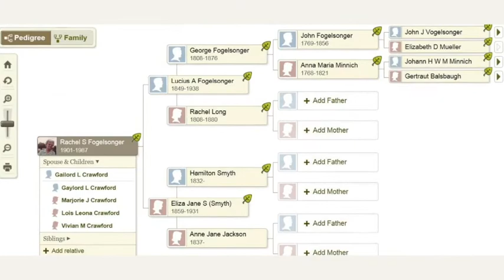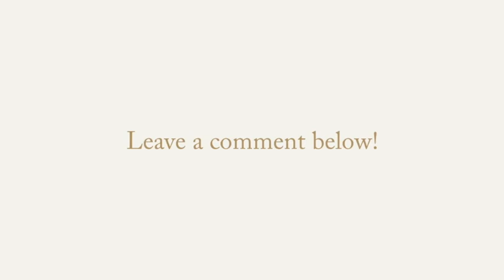Finding Your Roots: Michael K.Williams and Felicity Huffman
Cheri and the panel discuss the latest episode of Finding Your Roots with celebrity guests Michael K.Williams and Felicity Huffman.